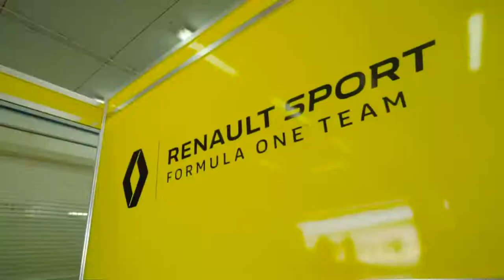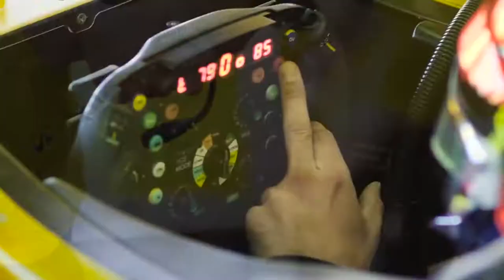Robert Kubica - The best driver!! (Short movie)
Krótki filmik z jego jakże trudnych losów kariery!